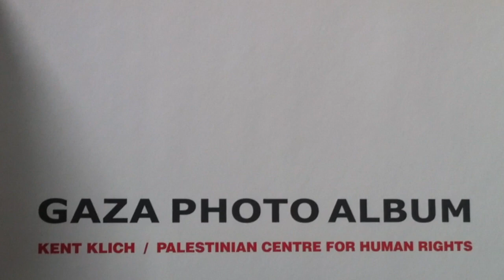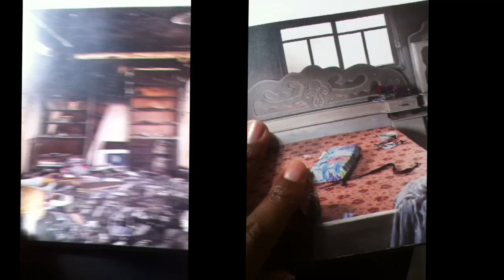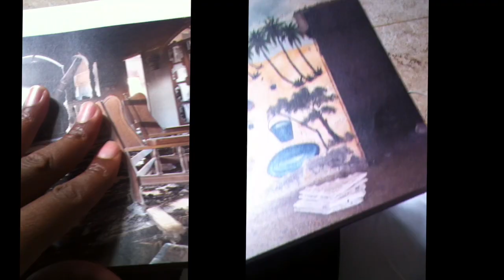SISTER REBECCA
The Peace Love And Unity That Is Brought About By Religion